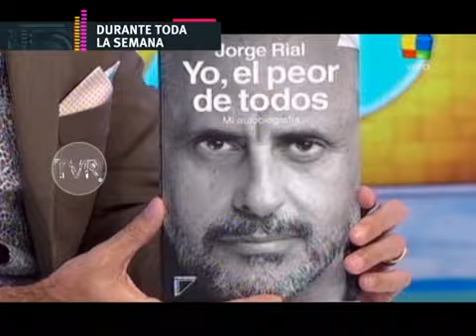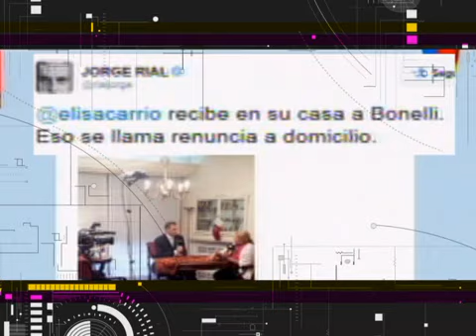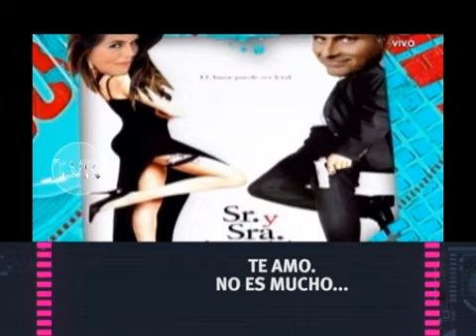Jorge Rial: Ni el peor, ni el mejor, apenas un tipo al que aprendimos a querer - 06-12-14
Informe: Jorge Rial: Ni el peor, ni el mejor, apenas un tipo al que aprendimos a querer - 06-12-14